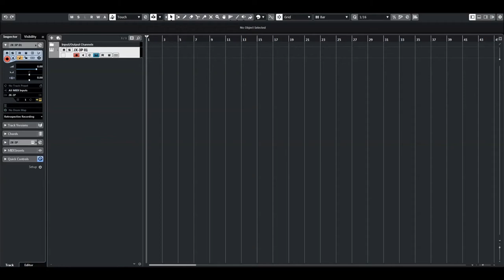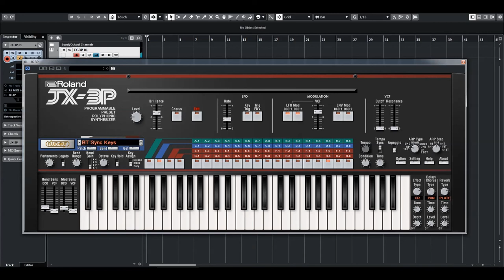Roland Cloud | JX-P3 | Brothertiger Collection patches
Chillwave patches for the JX-3P Software Synthesizer by Brothertiger.
Created by electronic artist and sound designer Brothertiger, the JX-3P Brothertiger collection features 32 patches for Roland’s software recreation of the JX-3P.  Float downstream with the atmospheric pads and surreal keys in this powerful patch collection. Meticulously crafted by Brothertiger, these panoramic sounds conjure chillwave daydreams with the iconic voice of the JX-3P.

The JX-3P:
The JX-3P software synth offers a crystalline ACB-component (Analog Circuit Behavior)-level replication of the original's signature sound. Run the gamut from classic string sounds to crushing metallic pads—this six-voice polyphonic re-creation has it all.

Features:
In the early ‘80s, the synthesizer market was in flux. Spurred by trends in contemporary music, synths began to creep into popular culture. Roland, in lieu of complicated controls, shifted towards inclusive designs. Why not create a keyboard with Roland’s iconic analog warmth but make it accessible? Thus the dawn of the pushbutton interface and the introduction of the JX-3P. The JX-3P condensed the signature Roland sound users had come to expect into 64 stunning presets. Beautiful design, meticulous craftsmanship, and ease of use—the JX-3P was a Roland synth for aspiring youngster and virtuoso alike.

The JX-3P software synth offers a crystalline ACB-component (Analog Circuit Behavior)-level replication of the JX-3Ps lustrous textures. Running the gamut from classic string sounds to crushing metallic pads, this six-voice polyphonic recreation will stoke your creative fire. View the JX-3P in its traditional format, or add the PG-200 and dig deep into vintage-style synthesis. Formatted specifically for the PLUG OUT interface of the SYSTEM 8, the PG-200’s controls integrate flawlessly into a diverse range of setups. This treasured synth will deliver the sounds of the early ‘80s directly to your DAW, adding a singular flavor to any musical arsenal.

The Roland Cloud:
Use over 50 Roland virtual instruments. Embrace the future with ZENOLOGY. Share your sounds across software and hardware with the ZEN-Core Synthesis System. And keep your music fresh with genre-specific patches, patterns, and sound packs. Over 50 Roland virtual instruments containing the DNA of modern music.

A choice of membership, Including free.
As well as a free Roland Account, Roland Cloud offers three paid membership levels: Core, Pro, and Ultimate. Pick a plan and supercharge your sound.

Purchase a Lifetime Key and use your chosen instrument for as long as your Roland account is active—even if you’re not a paying member.

Instantly inspiring collections that take your Roland Cloud instruments deeper. Includes collections for JUPITER-8, JUNO-106, D-50, JX-3P, TR-808, TB-303, and more.